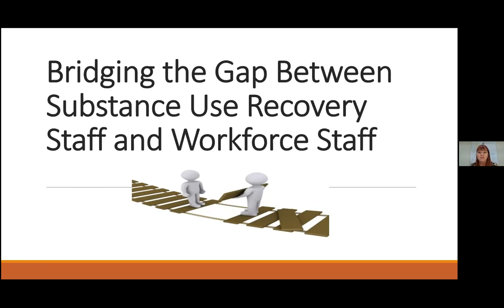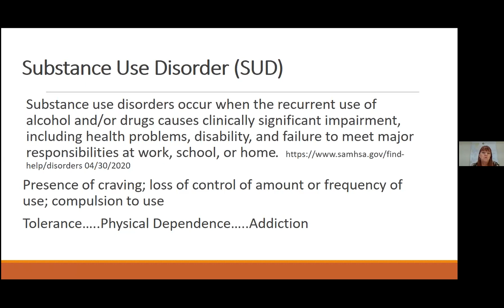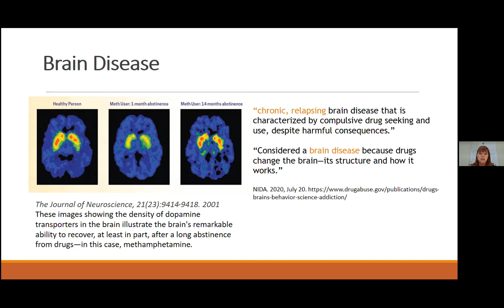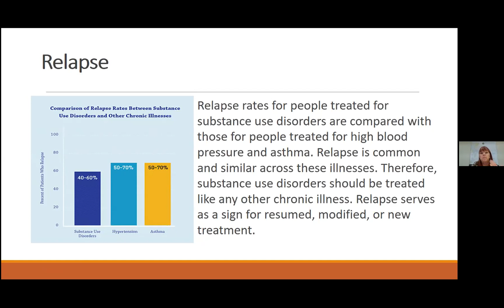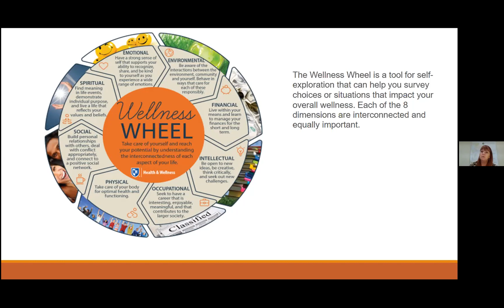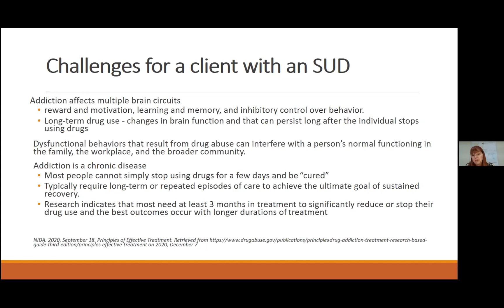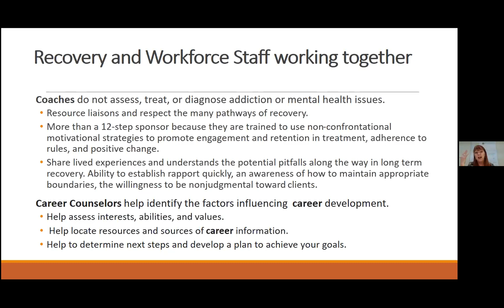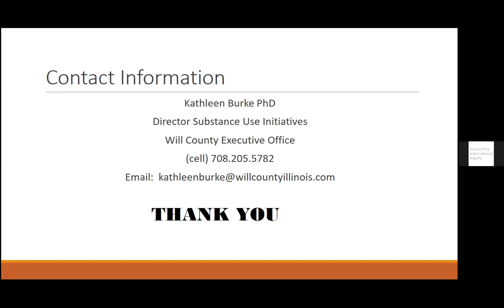Bridging the Gap Between Substance Use Recovery Staff & Workforce Staff Administrators-Feb. 24, 2021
Join Kathleen Burke, Director of Substance Use Initiatives at Will County Executive Office, as she educates administrators on bridging the gap between substance use recovery staff and workforce staff. During this session, attendees will develop knowledge and skills on Substance Use Disorder (SUD), the path to recovery for substance abuse, COVID’s impact on substance abuse, recovery, and biases in serving individuals in recovery.